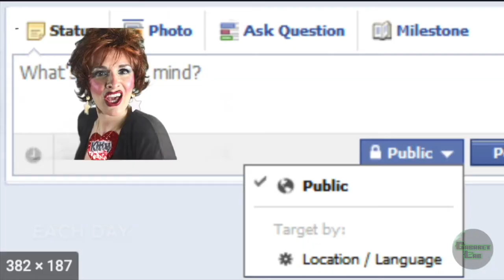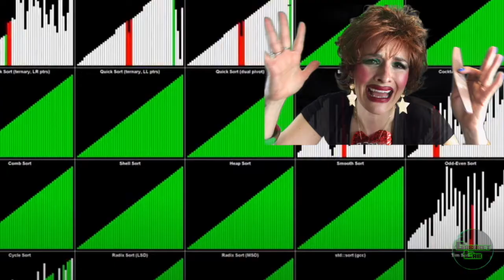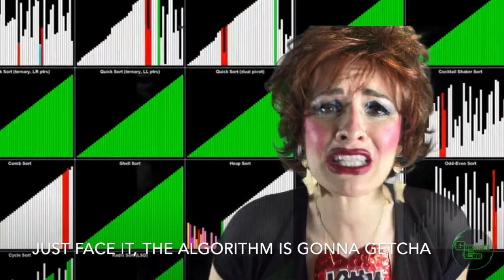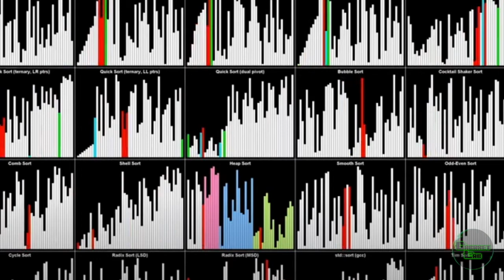Kitty Cassis - "The Algorithm is Gonna Getcha!"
Our resident beautician & all round northern star, Kitty Cassis showcased her latest frustrations with the interwebs at our 12th online special on May 16, 2021: Cabaret Lab Lockdown 12: Get the Manager!

Have you ever felt frustrated with technology? Have you ever wondered why your ground breaking content hasn’t gone viral? Our next guest has pulled out several clumps of hair, whilst also battling menopause & felt compelled to share her experiences through the medium of song..

All from the mangled mind of character comedian Aimee Cooper!

Cabaret Lab was launched as an Open-mic, Comedy Variety Cabaret Show at the Caroline of Brunswick, based in Brighton UK, but now we've moved online, so follow us for updates!

Actively seeking: Singers, Dancers, Comedians, Actors, Burlesque, Variety, Jugglers, Circus, Sideshow, Magicians, Drag, and anyone with a party trick or hidden talent!